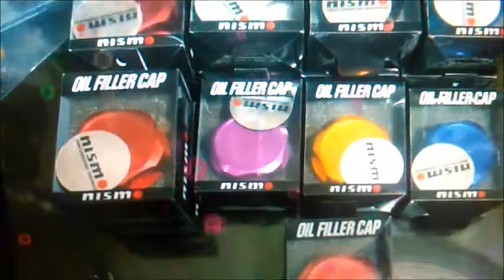LGA PERFORMANCE PROGRAMA 2 DE 3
CON ENTREVISTAS POR PARTE DE LOS INTEGRANTES DEL CLUB ORGANIZADOR PRESENTAMOS LA SEGUNDA PARTE DEL PROGRAMA DEL EVENTO EN PUENTE DE FIERRO ECATEPEC ESTADO DE MÉXICO,
LGA PERFORMANCE NEZA EL CLUB
 FESTEJO SU 2do ANIVERSARIO  Y MAXIMA VELOCIDAD TVMX ESTUVO PRESENTE

MÁXIMA VELOCIDAD TVMX
Tuning car
Federico Angel González Merlo
vochos caribes brasilias mexico
extreme car show 22 de febrero tunning
Amigos a los que les gusta Máxima Velocidad TV MX
Amigos a los que les gusta Máxima Velocidad TV